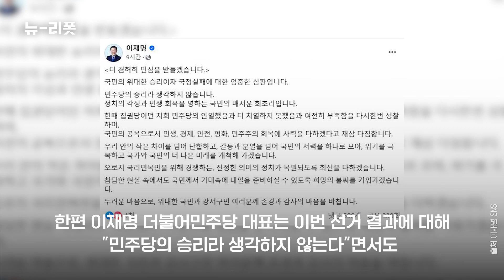김기현 국민의힘 대표 "선거 결과 겸허히 수용"…이재명 민주당 대표 "국정 실패 심판"｜뉴-리폿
"그(서울 강서구청장 보궐선거) 결과를 존중하고 겸허하게 받아들여 성찰하면서 더욱 분골쇄신하겠습니다" 김기현 국민의힘 대표가 오늘(12일) 오전 국회에서 열린 최고위원회의에서 선거에 패배한 데 대해 이같이 밝혔습니다. 한편 이재명 더불어민주당 대표는 이번 선거 결과에 대해 "민주당의 승리라 생각하지 않는다"면서도 "국정 실패에 대한 엄중한 심판"이라고 꼬집었습니다.